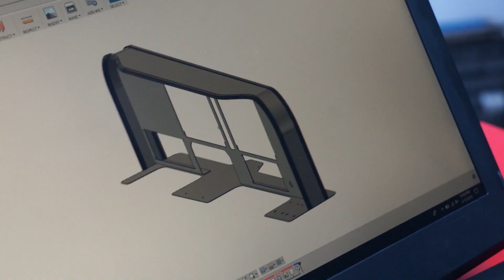SLAVX Promo Video - Cockpit & Tabletop Flight Simulation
Join us for a 30-second spot about Stay Level Avionix.

Stay Level Avionix Manufactures High Quality Cockpit & Tabletop Flight Simulator Avionics Panels for Microsoft Flight Simulator and X-Plane.  Our Panels are Compatible with Aviatek, Brunner, Honeycomb, Knobster, Logitech, PropWash, RealSimGear, Redbird, SIMiONIC, and Virtual-Fly Components.